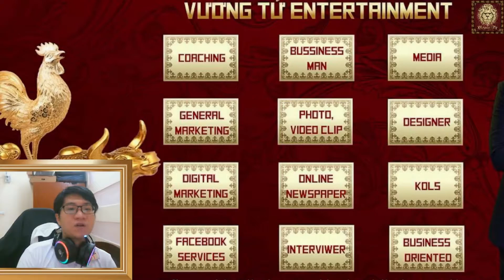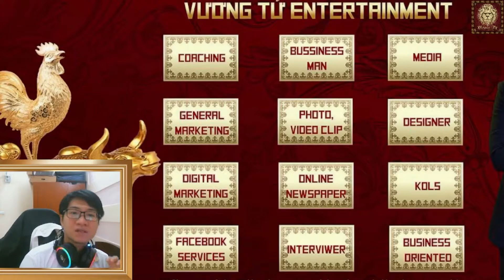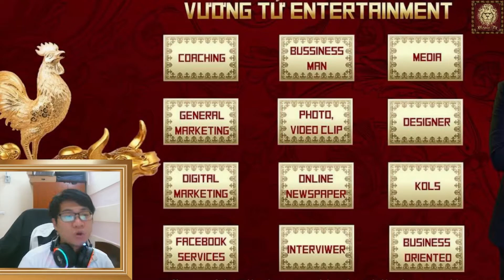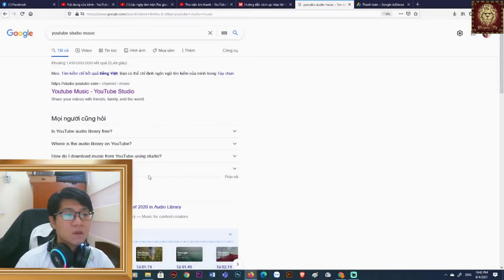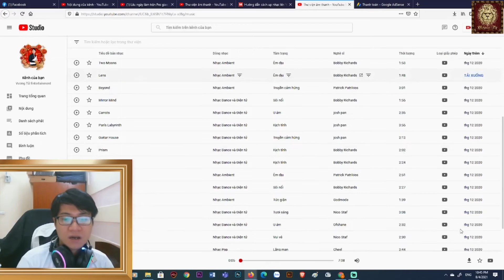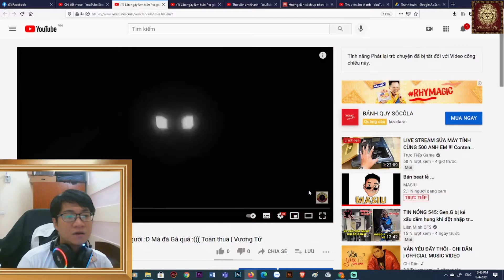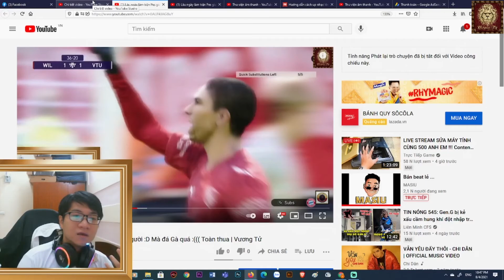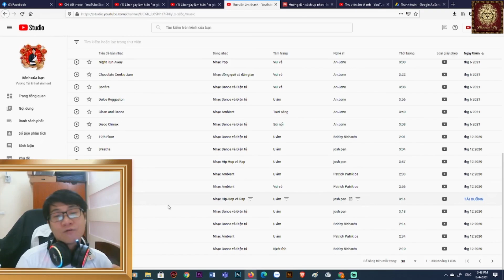Hướng dẫn ghép nhạc vào Youtube không bị dính bản quyền và chọn nhạc thu hút người xem | Vương Tử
Nhạc nền Youtube là 1 thứ rất quan trọng để thu hút người xem, nếu anh em nào chưa biết cách chọn nhạc phù hợp thì hãy xem video này của mình nhé.

Sau đây, mình xin chia sẻ cách ghép nhạc trên Youtube 100% không bị dính bản quyền và cách chọn nhạc phù hợp tương ứng với mỗi video của mình.
Rất mong được sự ủng hộ từ tất cả các bạn.
Công ty Vương Tử Entertainment hiện tại phụ trách:
+ Media
+ Marketing
+ Pr
+ Photo, clip
+ Quảng cáo
+ Thiết kế
+ Các dịch vụ Facebook, Youtube...
+ Booking KOls
+ Báo chí / Báo điện tử
+ Actor
+ Phóng viên
+ Thu âm
+ Bussiness
+ Kinh doanh ô tô
☆  Nguyễn Thắng (Vương Tử)
--- Ngoài ra mình mới lập 1 kênh youtube mới, chuyên về viết nhạc và thực hiện các ca khúc mình viết---